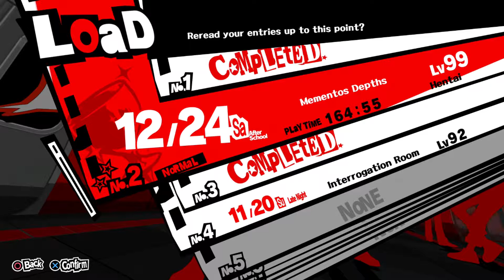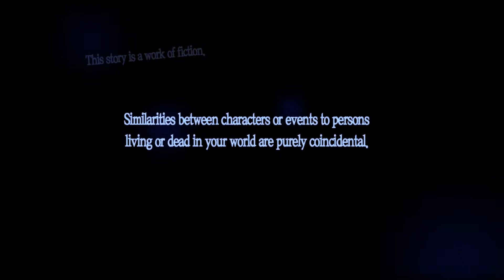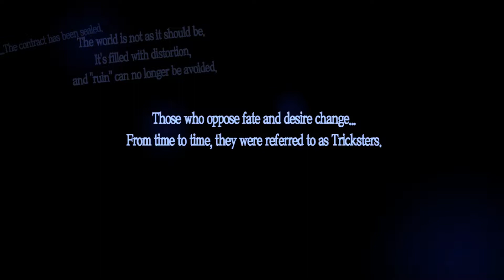Persona 5 Christmas edition Ep1